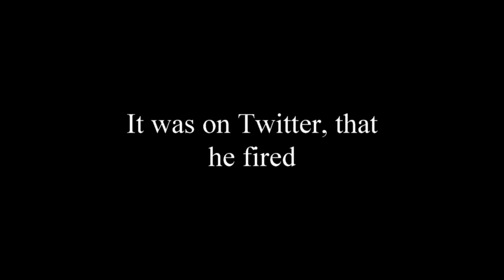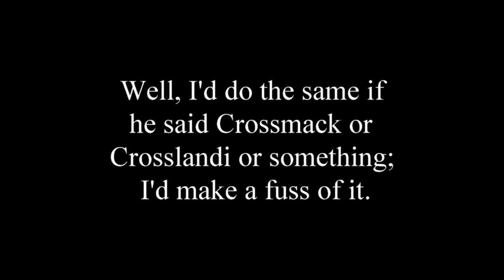Tim Cook is his name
Donald Trump called Apple's CEO, Tim Cook, "Tim Apple." Then, Tim changed his name on Twitter to reflect it, so I wrote a song about it.